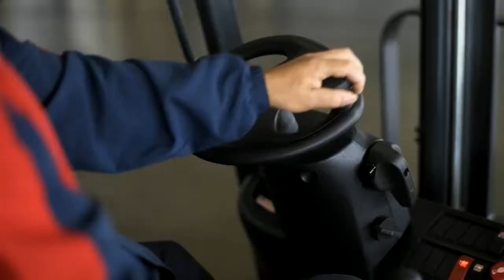The KION Group Forklift | Master Lift | Oakville Mississauga Forklift Rental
The KION Group is one of the leading companies when it comes to industrial trucks. It expands over 100 countries and is the second largest producer of forklifts worldwide. Egemin Automation, Linde, STILL and Baoli are other lift truck brands within the KION Group.

Linde forklifts place a great amount of focus on safety when building their forklifts. They take a preventative approach by installing features like dynamic mast control, Linde SpeedAssist, Linde safety pilot, Linde curve assist, Linde BlueSpot and RedSpot and finally, Linde panoramic high vision armored glass. Linde forklifts are also energy efficient with features such as a steering angle sensor, sensor controlled cooling system and sensor controlled drive axle. These features result in longer lasting batteries and shorter charging times.

STILL forklifts are designed to be safe, tireless, and stress-free. Their engines are both economical and powerful, making them suitable for many different applications. STILL are also environmentally friendly and aim to build forklifts that do not produce harmful emissions.

Baoli lift trucks can come as electronic, LPG and diesel models. Electric forklifts weigh from 1.5 to 3.5 tons and come with full power steering. LPG forklifts range from 1.5 to 5 tons and are heavy duty. Finally, diesel forklifts can weigh between 1.5 and 10 tons and can be accessed from both sides.

Master Lift | Oakville Mississauga Forklift Rental
2899 Plymouth Dr Oakville, ON L6H 6G7